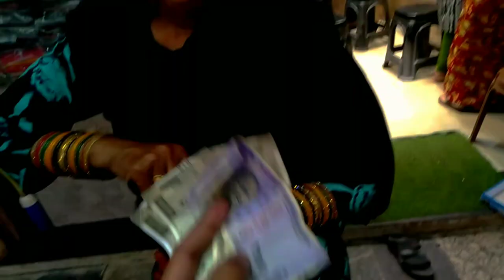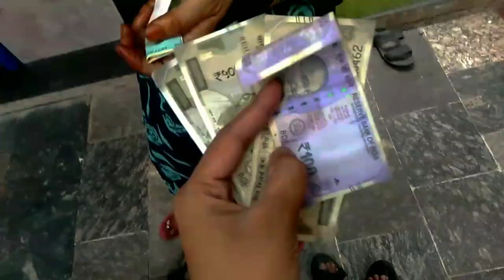|| mummy ko 😁 shopping karna hai market se bahut 😲 aaj || market shopping ||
{___________________________________________aj bhut let video uploaded hui qki video Dal hi ni Rai ti Mene to Subha se Dal Di ti mgar Dali hi ni Mene 2 bar delete ki video or Dali ham 3 sri bar Dal rha Hu video ab ho gai hogi to dek li hogi aap ne watching the full video 💞🤗
__sultan__mirza___

byy Allah Hafiz. love you all 😍
fir milte hai miya..…...]